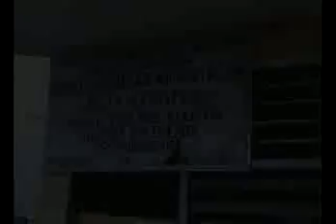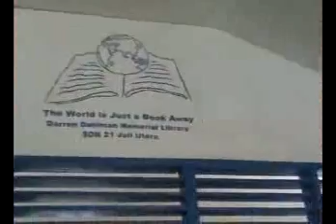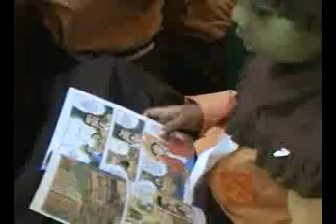Darren Dahlman Memorial Library Opening Ceremony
The World is Just a Book Away opened the Darren Dahlman Memorial Library at SDN 21 Jati Utara on October 28, 2010 in Padang, Indonesia. The library serves more than 209 children in grades 1 - 6. for more information.